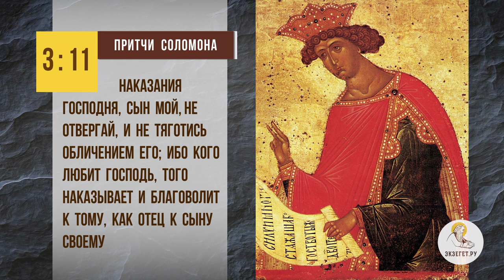ГОСПОДЬ, КОГО ЛЮБИТ, ТОГО НАКАЗЫВАЕТ. Протоиерей Феодор Бородин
Команда Экзегет.

Библейский портал Экзегет вместе со священником Федором Бородиным рассуждает на тему: "Господь кого любит, того наказывает"

🔸   Любовь ограждает от зла
🔸   Поругание необходимо для пресечения зла
🔸   Любовь Господня
🔸   Наказание – проявление любви Божией
🔸   Познание Бога через принятие скорбей

📜 Читать Притчи Соломона главу 3, стих 11 (с толкованиями)